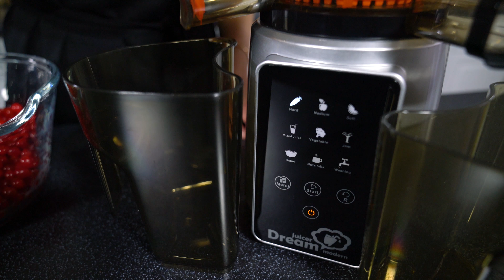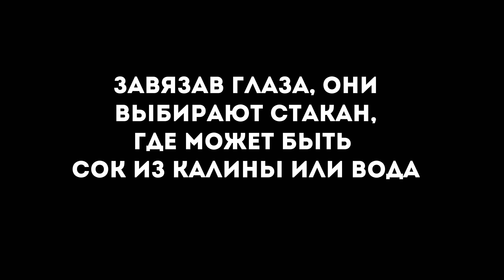Cок из калины + Челлендж в конце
В этом видео шнековой соковыжималки вы увидите соковыжималку в работе и узнаете, как сделать сок из калины на зиму. Вы можете не только заготавливать сок из калины на зиму, но и пить свежевыжатый, разбавив его яблочным соком или соком из апельсинов.
Только в октябре действует специальная цена на соковыжималку фруктов от Rawmid! Успейте сделать предзаказ на Dream Juicer Modern JDM80  и купите соковыжималку недорого!

Работа соковыжималки осуществляется выбором одной из программ и постепенным закладыванием продуктов в горлышко. От вас работа соковыжималки отнимает минимум усилий и времени.
Сок из калины на зиму - это идеальный источник витаминов и микроэлементов, которые не дадут вам простудиться в холодное время хода.